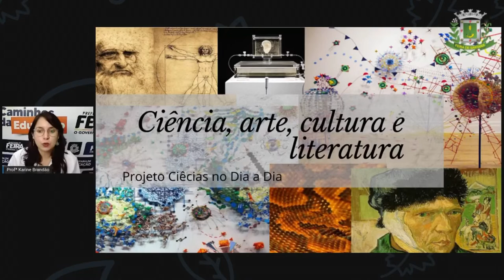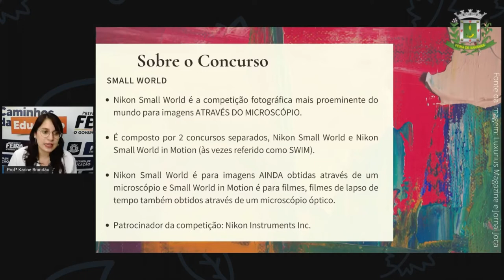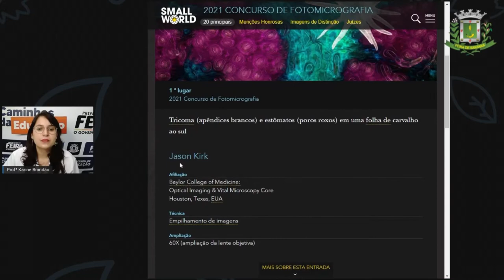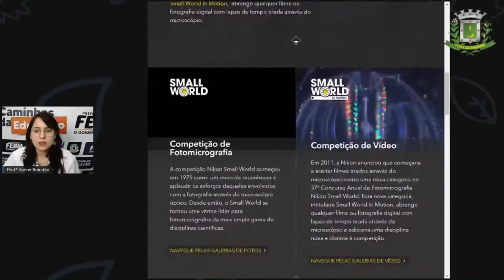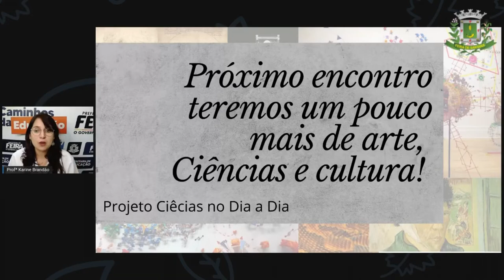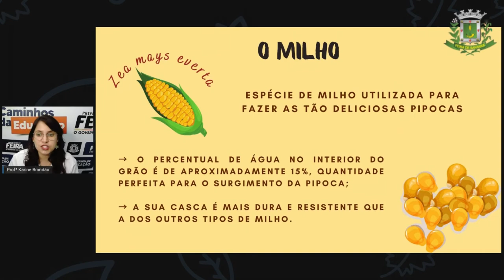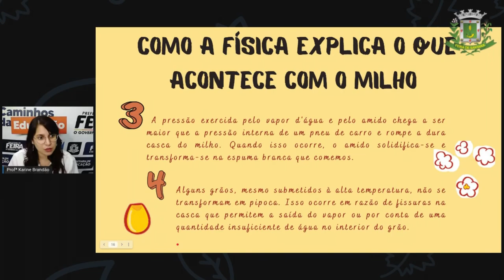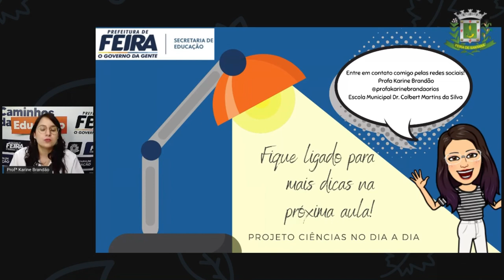2º SEG AULA 05 CIÊN Ciências no dia a dia Aula 5 KARINE